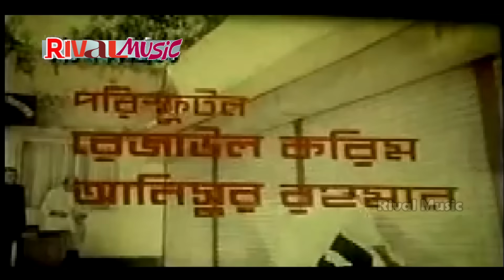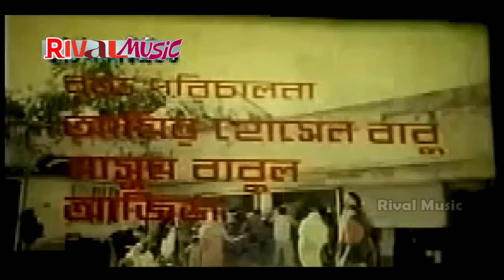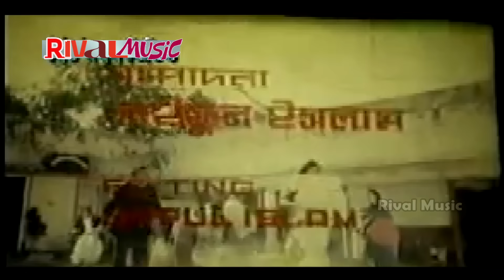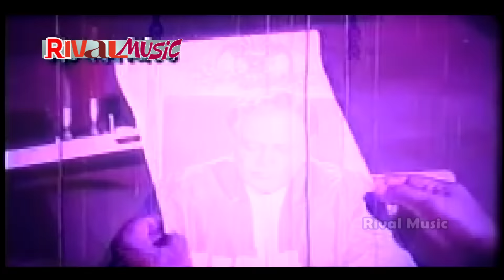Manna Bangla Movie | Danga | দাঙ্গা | Sucharita | Sahanaj | Humayun Faridi | Miju@Rivalmusic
Video Titel : Manna Bangla Movie | Danga | দাঙ্গা | Manna | Sucharita | Sahanaj | Humayun Faridi | Miju@Rivalmusic

Bangla Movie : Danga
Starcast : Ilias Kanchan, Khalil, Champa, Manna, Kobita, Ahmed Sharif, Anwar Hossain, Ayesha Akter, Mizu Ahmed, Dildar, Liton Akter, Rita Banerji.
Singer: Sabina Yasmin, Andrew Kishore, Shakila Zafar, Baby Naznin, Runa Laila.
Story : Mohammad Rofiqujjaman
Language : Bangla